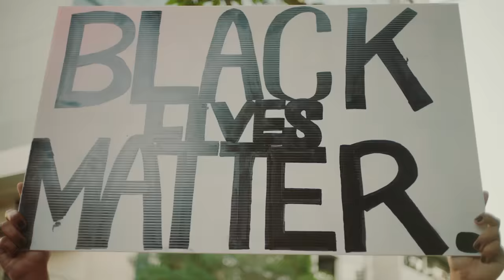DEMOCRATICO o REPUBBLICANO? Torna il Match Game 🇺🇸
Ciao!

Oggi torna il Match Game e parliamo di personaggi famosi come Di Caprio, Rihanna, Tom Brady e Frank Sinatra. Cercheremo di capire se hanno una preferenza politica democratica o repubblicana basandoci su interventi o endorsement pubblici.

Voi quanti ne avete indovinati? Suggerite nei commenti altri personaggi famosi e il loro orientamento politico.

00:00 Intro
01:02 Mike Tyson
01:23 Rihanna
01:40 John Legend
02:11 Arnold Schwarzenegger
02:48 Tom Hanks
03:11 Leonardo Di Caprio
03:40 Jennifer Aniston
04:00 Clint Eastwood
05:30 Frank Sinatra
06:01 Jon Voight
06:57 Bruce Willis
07:17 Sylvester Stallone
07:50 P!nk
08:25 Lebron James
09:38 Katy Perry
09:58 Tom Brady
11:32 Bruce Springsteen
12:10 Elon Musk
13:28 Warren Buffett